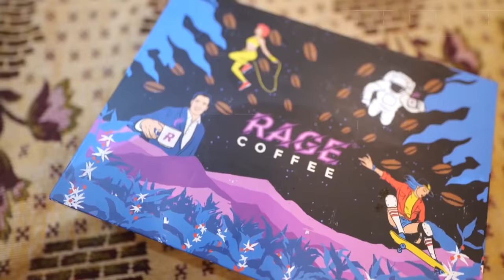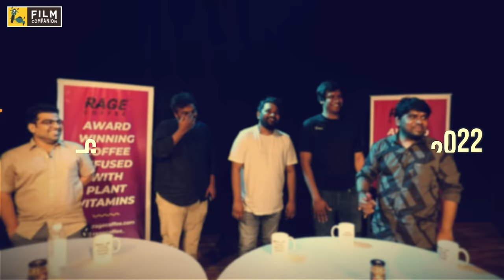Rage Coffee Telugu Music Directors Roundtable | Prashanth | Pawan | Radhan | Vivek Sagar | Chaitan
The biggest music composers of the Telugu Film Industry come together to share their love for music in this roundtable with Lahari Velicheti.